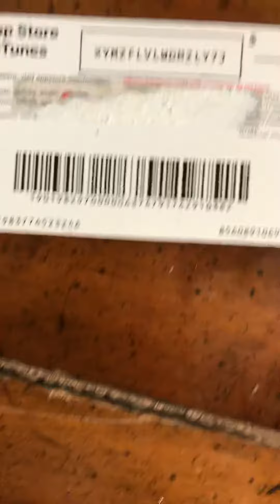FREE ITUNES AND APP STORE GIFT CARD